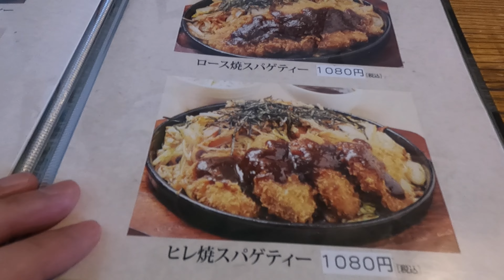【帯広グルメ】ミックスかつとじでポッカポカ！／とんかつとあじ！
少しずつ気温が上がってきたとはいえ、
まだまだ寒い時間帯がありますなぁ。。

そんな時は身体の芯から
あたたまるものを。

となると
ミックスかつとじ定食！
ということで，
とんかつとあじさんへ。

熱々をいただきますぞっ！

0:00 オープニング
0:13 到着
0:22 入店
0:26 メニュー
0:55 実食
5:00 エンディング

☆とんかつとあじ
□住所：帯広市西23条南2丁目8-2
□営業時間：11:00～14:30(L.O.14:00) 16:30～20:30(L.O.20:00)
□定休日：月曜日(祝日の場合は翌日休み)

☆驚愕のポークチャップステーキ定食を喰らう！【とんかつとあじ】